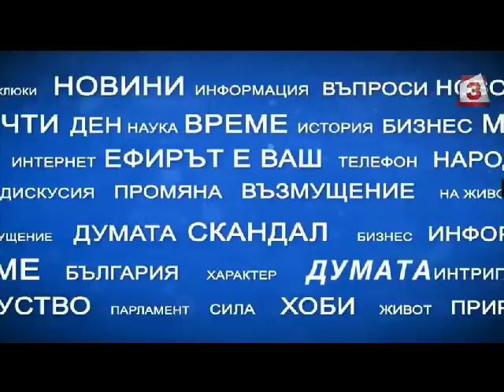Имате думата: Хирургът д-р Антон Койчев - има ли шанс за българското здравеопазване